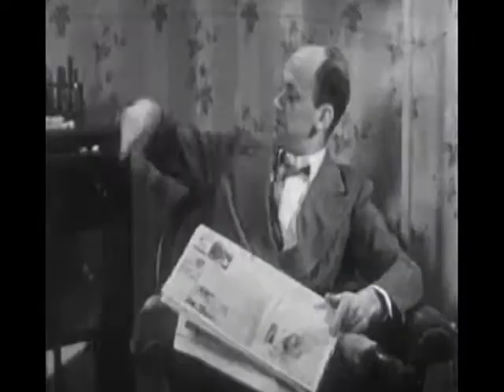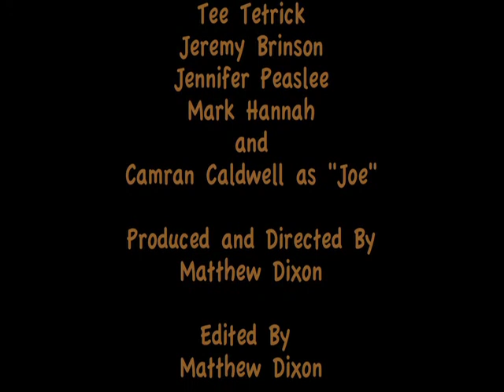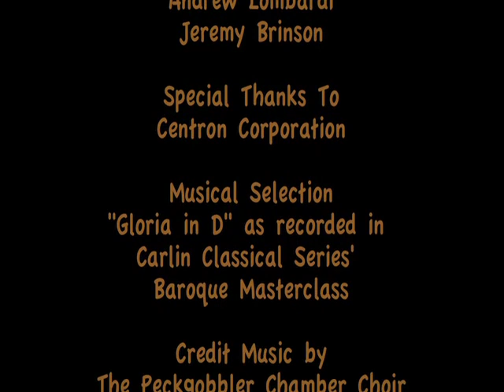A Day of Thanksgiving - Peanut'd!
Thanks to Centron, we spend a day with the Johnston family and learn the true meaning of thankfulness.